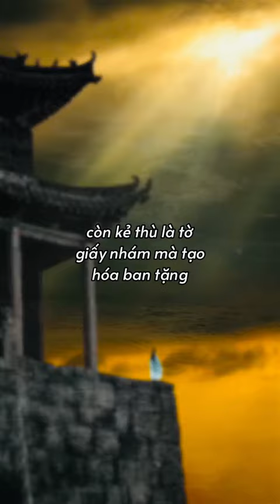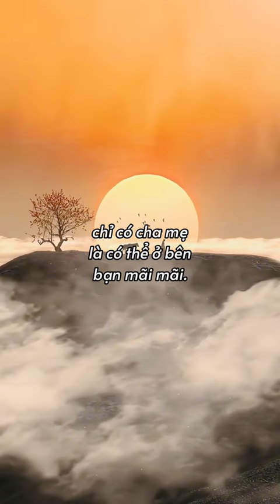10 sự thật ngỡ ngàng về lòng người.